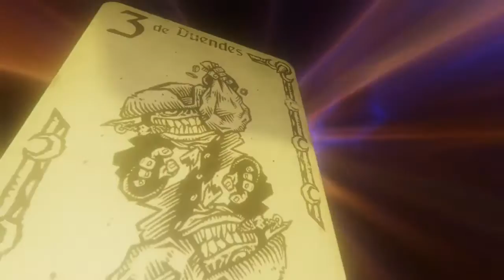Hand of Fate 2 - Let's Play! 5 - No commentary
En su particular mezcla de RPG de acción, tablero y cartas, Hand of Fate vuelve mejor que nunca, más ambicioso, con más contenido y un soporte gráfico más inmersivo para mostrarnos su vasto mundo de fantasía medieval.

No dejes de visitar nuestro portal para ver más reviews!